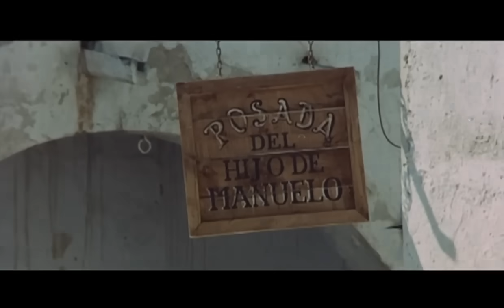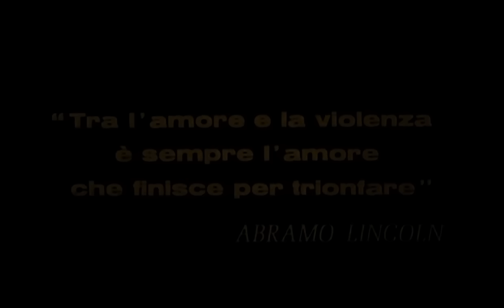The Longest Hunt | Western | HD | Full Movie in English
All the best of western cinema here on Django360! The best Wild West masterpieces in high definition and in English.
Enjoy riding adventures and duels between the most magnificent protagonists of western cinema, such as Django, Gringo, Sartana, Trinity and others!

This is a channel powered by Minerva Pictures.